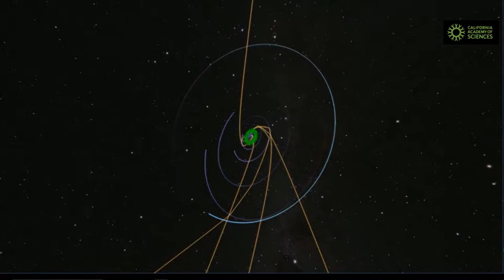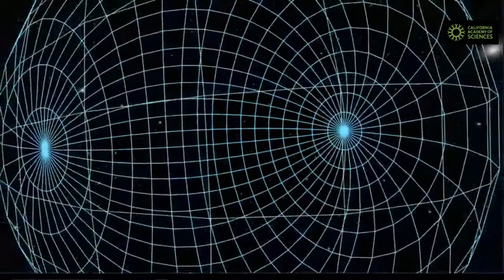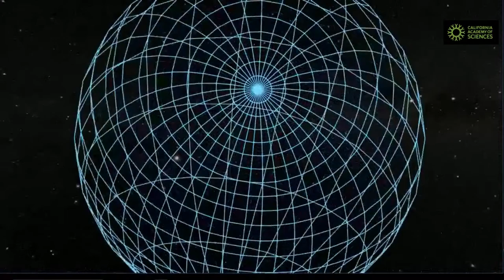Live on April 19: Tour of the Universe from Morrison Planetarium